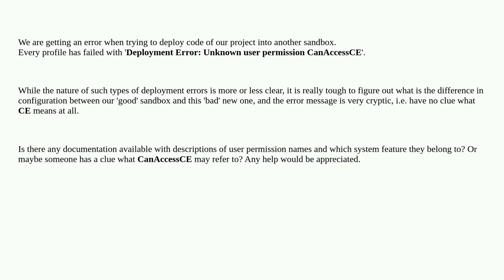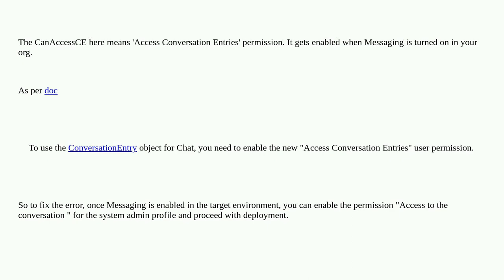Salesforce: Profile Deployment Error: Unknown user permission CanAccessCE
Profile Deployment Error: Unknown user permission CanAccessCE

A special thanks goes out to the awesome community

  permissions deployment-error profile system-permissions